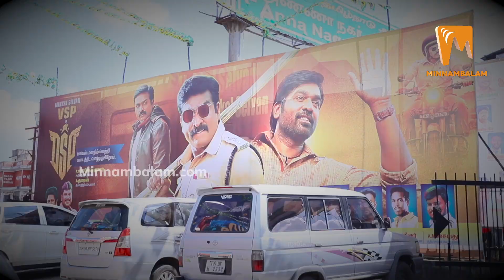"120- ரூபா WASTE" DSP PUBLIC REVIEW| Vijay Sethupathi | Ponram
CREDITS: Anchor - Hariharan | Camera - Lokesh R | Editing - Suresh Kumar

About Minnambalam